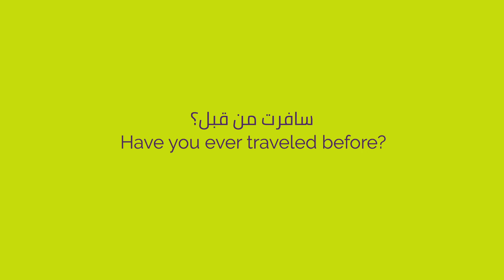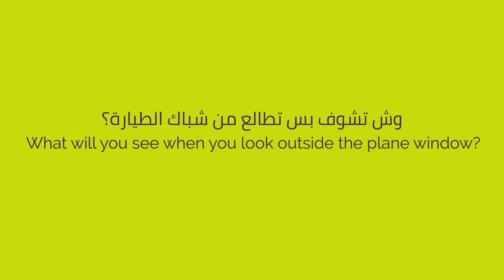flyadeal Share a Smile | شاركهم ابتسامة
Children’s first flight with flyadeal ✈️
flyadeal Share a Smile 😊

اختبرنا فضول الأطفال
وسألناهم عن الطيران 😍

وبعدها حققنا لهم الحلم وسافروا على متن طائرة لأول مرة
في الفيديو وثقنا دهشتهم وفرحتهم